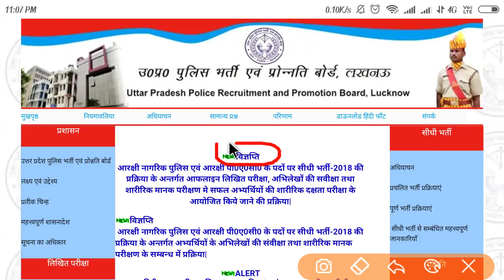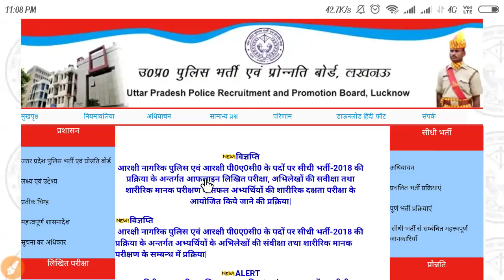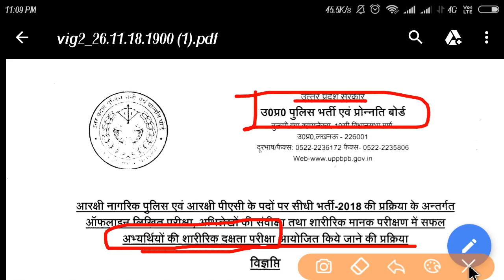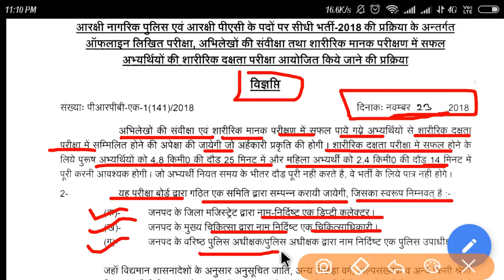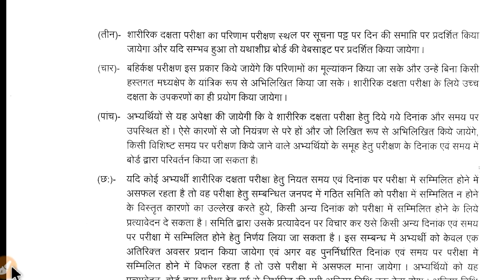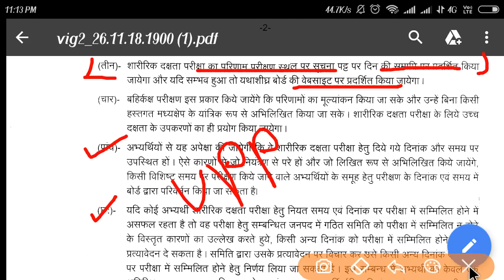उत्तर प्रदेश पुलिस फिजिकल का नया अपडेट आपने यूपी पुलिस का फॉर्म भरा है तो आप देखना ना भूलें